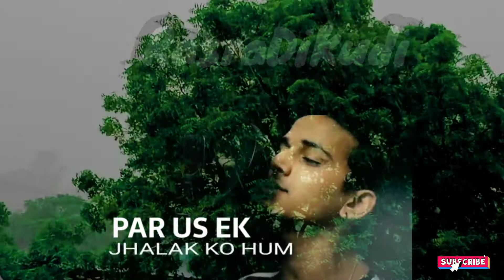Barsaat bhi aakar chali gayi😊//status song💧//Rain is water that falls from the clouds in small drops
cute song
Barsaat bhi aakar chali gayi
Baadal bhi garajkar baras gaye
Par uski ek jhalak ko hum
Ae husn ke maalik taras gaye
Kab pyaas bujhegi aankhon ki
Din raat yeh dukhda rehta hai
(Mere saamnewaali khidki mein
Ek chaand ka tukda rehta hai)
Afsos yeh hai ke voh humse
Kuch ukhda ukhda rehta hai
Jis roz se dekha hai usko
Hum shamma jalaana bhool gaye
Ho, jis roz se dekha hai usko
Dil thaamke aise baithe hain
Kahin aana jaana bhool gaye
Ab aath paher in aankhon mein
Voh chanchal mukhda rehta hai